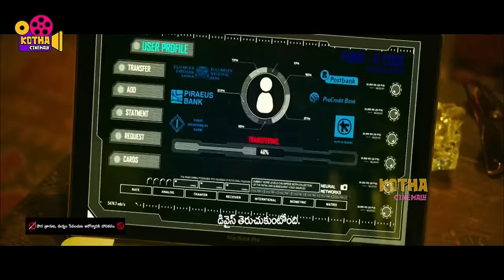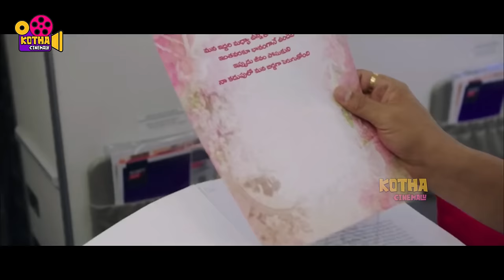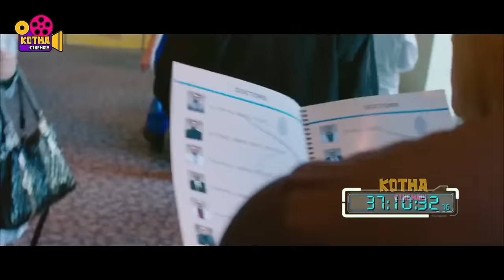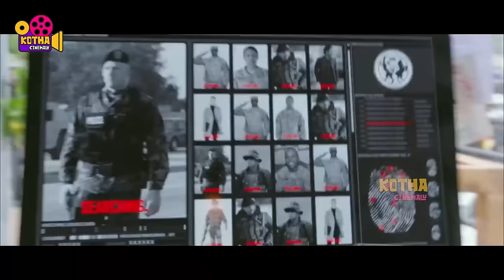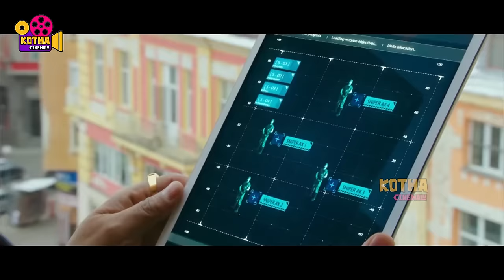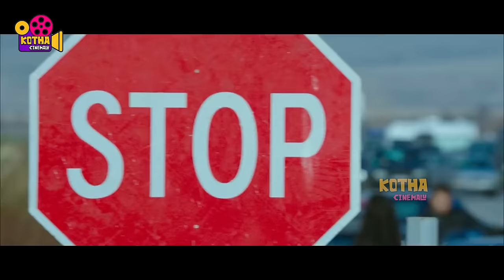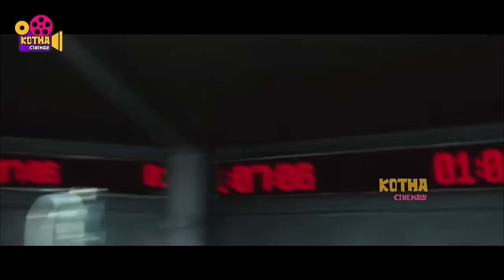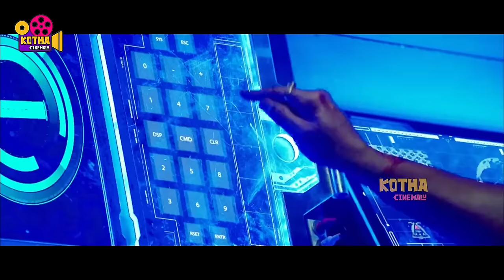Ajith Kumar, Kajal Aggarwal, Vivek Oberoi Telugu FULL HD Action Thriller || Kotha Cinemalu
Watch Ajith Kumar, Kajal Aggarwal, Vivek Oberoi Telugu FULL HD Action Thriller || Kotha Cinemalu